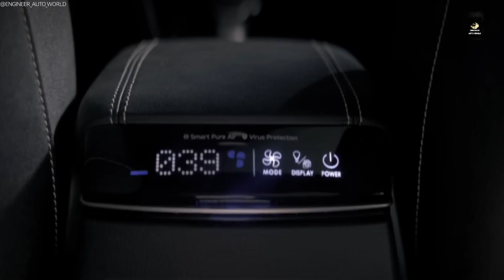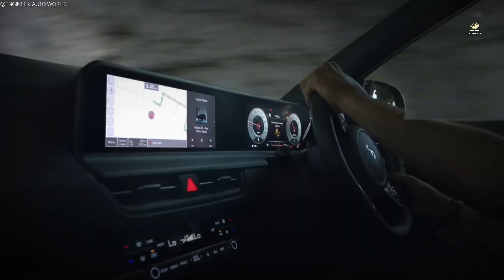All New Generation 2023 Kia Seltos Facelift upcoming model Launch | Price